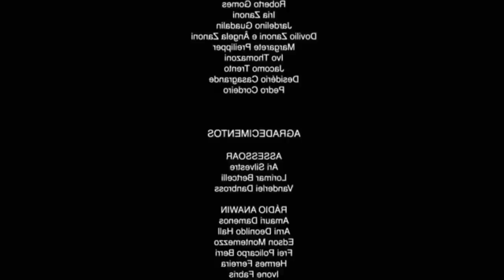MALDADE pegar main na SMURF! Do gold ao CHALLENGER #02